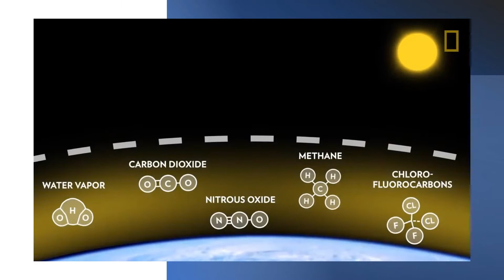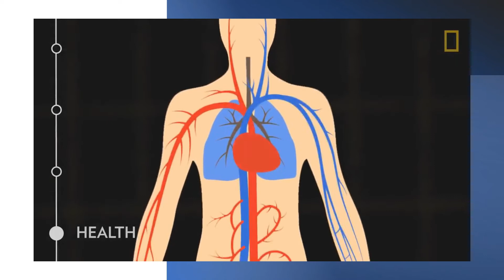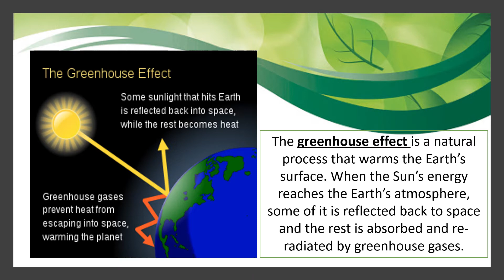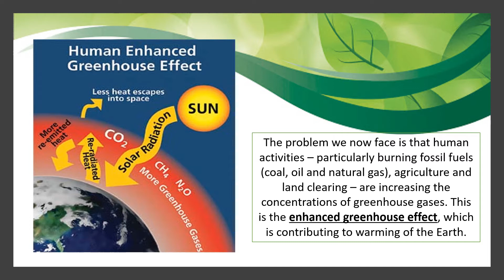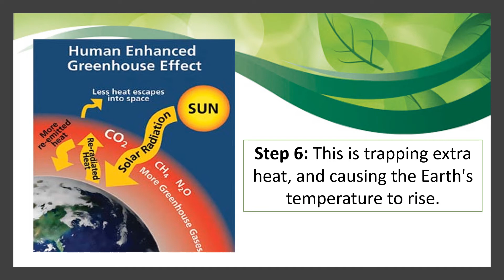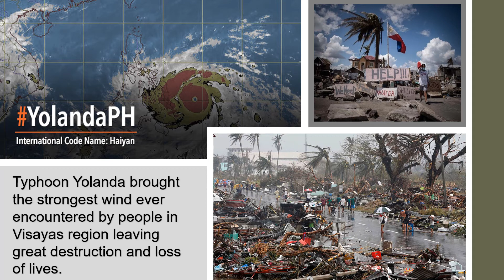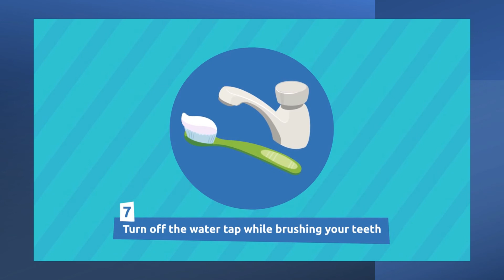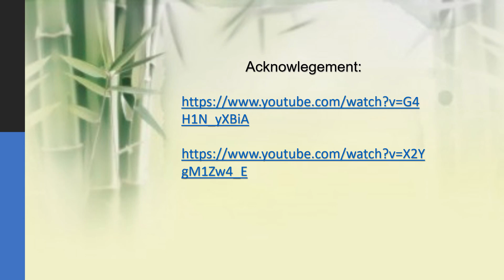Week 6 -Quarter 3 -Science 9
Science 9
3rd Quarter
Week 6
Cause and Effect of Climate Change